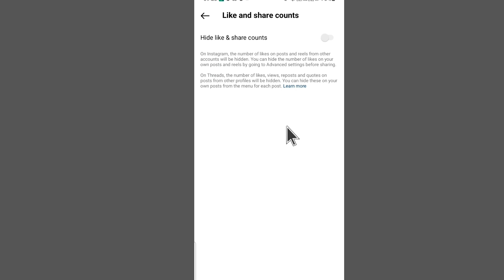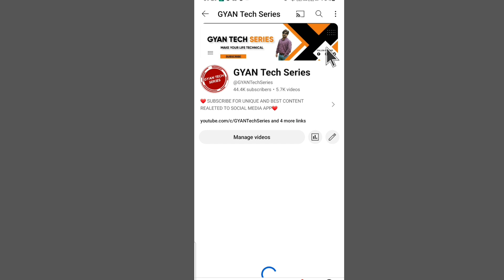Instagram Account Open Nahi Ho Raha Hai Kya Karen | How To Fix Instagram Account Opening Problem